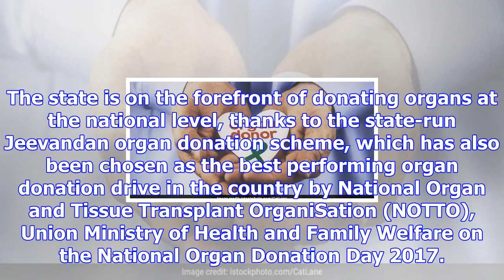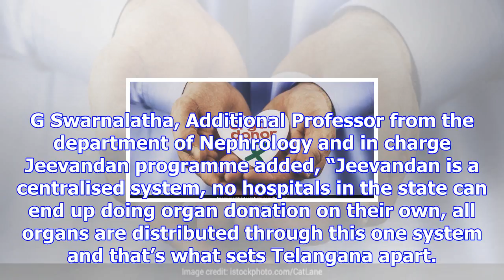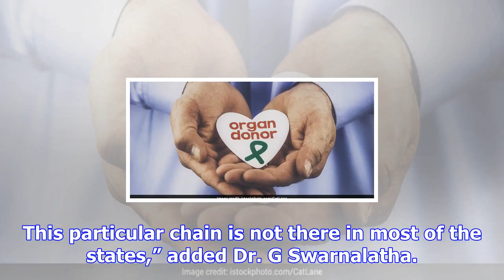Telangana sets an example on national organ donation day 2017. here’s what the state is doing right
Telangana sets an example on national organ donation day 2017. here’s what the state is doing right | features
New Delhi: Every year, about 5 lakh people die awaiting organ transplants due to non-availability of...